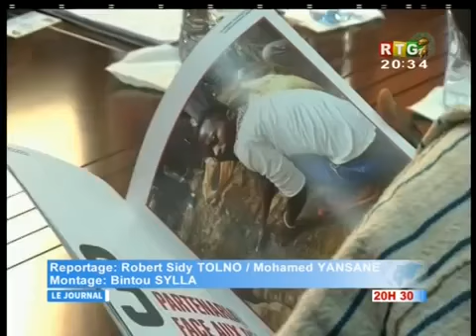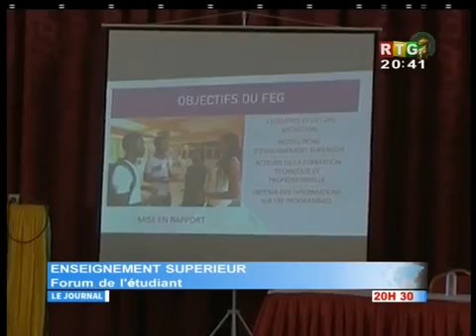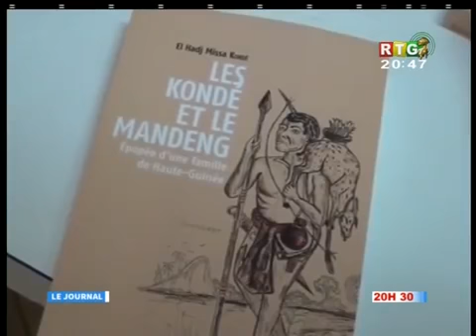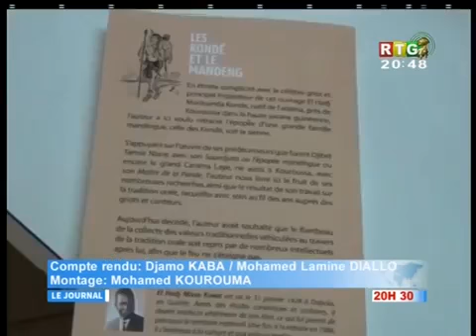Le JT du 22/05/2017 de la RTG Koloma